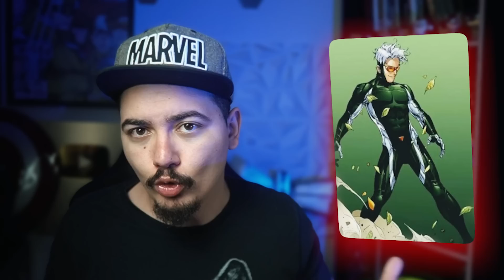11 JOVENS VINGADORES por NÍVEL DE PODER dos filmes da MARVEL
Os jovens vingadores são um grupo de personagens dentro dos quadrinhos da Marvel que se assemelhavam muito com as versões mais velhas dos heróis e formaram uma equipe

Alguns desses personagens já foram apresentados no UCM e tem tudo para formarem uma nova geração de heróis na tela dos cinemas
Muitos já demonstraram poder o suficiente para finalmente listarmos eles em seus níveis de poder, algo que vamos ver no vídeo de hoje

Mas lembrando que muitos personagens sofreram adaptações para iram aos cinemas e, portanto, não estão iguais aos quadrinhos
E eu decidi listar não só os personagens que fazem parte da equipe original das HQs, mas também todos os jovens heróis que sucederam ou irão suceder alguém nos filmes

Titulo: Ranking: 11 JOVENS VINGADORES por NÍVEL DE PODER

✓ Roteiro: Miguel Italo
✓ Apresentador: Caio Ferreira
✓ Edição: @pedrorodrigoedv